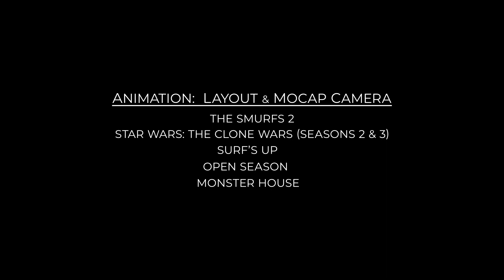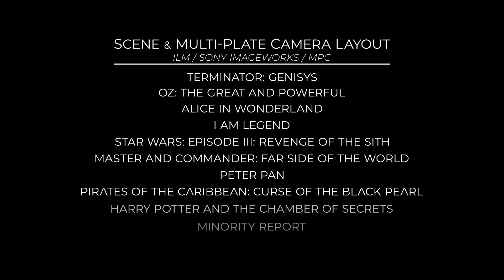Layout Reel - Dani Morrow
Work samples from animation, virtual production, and live action layout.